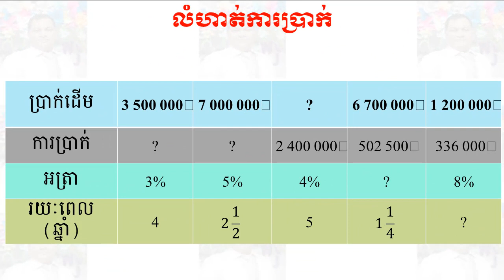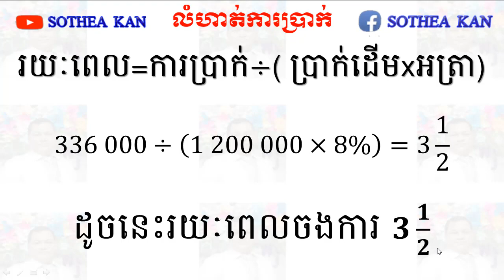SOTHEA KAN - ដោះស្រាយលំហាត់ការប្រាក់ ថ្នាក់ទី៦ - Solving Interest's Exercises Khmer Math Grade 6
👉 Today I want to show all of you about videos:
ដោះស្រាយលំហាត់ការប្រាក់ ថ្នាក់ទី៦ - Solving Interest's Exercises Khmer Math Grade 6.In this video we show all of you to solving exercises of interest.

Best Regards,